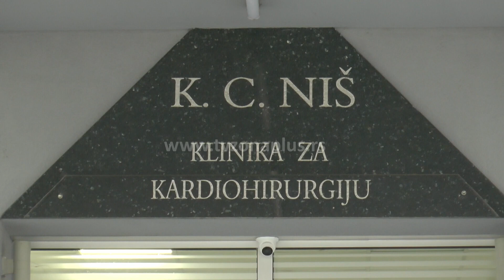NEMA VIŠE LISTE ČEKANJA ZA OPERACIJE NA KARDIOHIRURGIJI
Posle dvanaest uzastopnih radnih vikenda, gotovo 120 hirurga, lekara, sestara, bolničara i higijeničara uspelo je da eliminiše listu čekanja na operacije na Klinici za kardiohirurgiju u Nišu na koje se nekada čekalo od četiri do šest meseci. Bez plaćenog rada uspeli su da u sto dana urade 248 operacija, duplo više nego u istom periodu prošle godine. Direktor Klinike za kardiohirurgiju dr Dragan Milić kaže da je ponosan na svoj tim i da će uvek kada je potrebno da učine isto.

Iako je tim niške Klinike za kardiohirirugiju u odnosu na prošlu godinju manji, 120 heroja uspelo je da u 12 radnih vikenda eliminiše listu čekanja na operacije. To znači da je u odnosu na 2022. dupliran broj operacija i pregleda a da je stopa smrtnosti ostala ista – ispod dva odsto.

Broj hospitalizovanih bolesnika u prva tri meseca prošle godine bio je 145 a ove 353, dok je broj ambulantnih pregleda u 2022. bio 1467 a u ovoj godini duplo veći - 3012.

Na ovoj klinici ističu da je bilo dovoljno potrošnog materijala za dodatni rad, ali da bi se nabavkom još jedne EKK mašine i monitora za invazivni monitoring, pacijentima obezbedila još bolja zdravstvena nega.